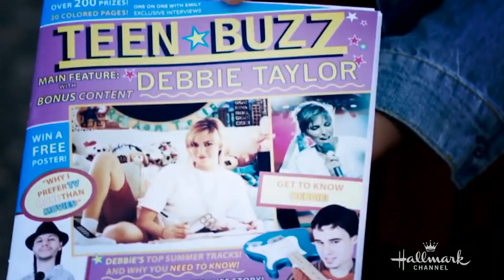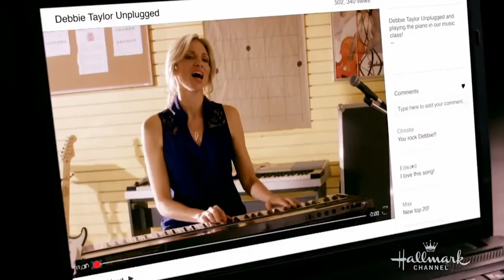Whatever Happened To '80s Pop Star Debbie Gibson?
Think you know 80s teen idol Debbie Gibson? Probably not as well as she knows gatoroids. This pop star's life is more unusual than you'd expect.

Studio album number ten | 0:00
Hallmark movies | 1:35
Dancing with the Stars | 2:47
Judging family bands | 3:40
Drugs and alcohol dependency | 4:46
Single and 'loving it' | 6:04
Living with lyme disease | 7:14
The nostalgia circuit | 8:26
Saying yes to jumping sharks | 9:40
Joining the Breakfast Club | 10:49
Renovation revelation | 11:38
A new chapter | 12:24